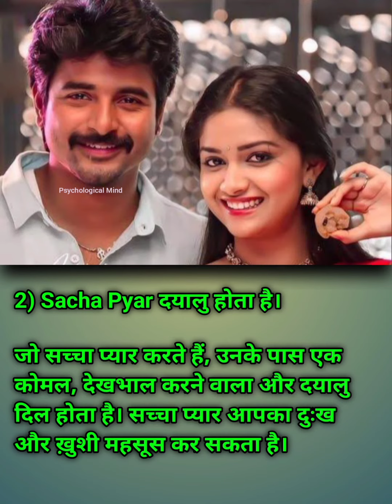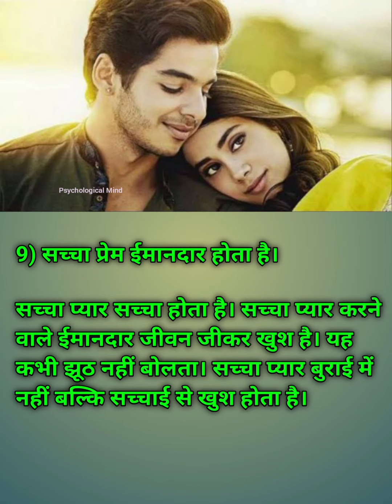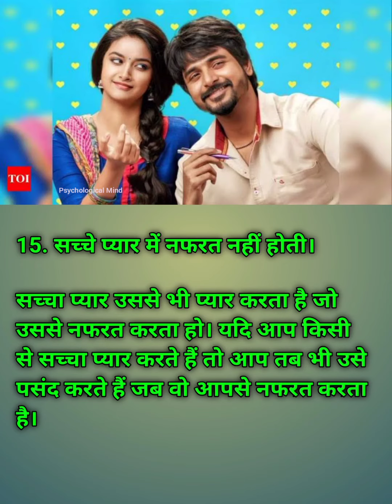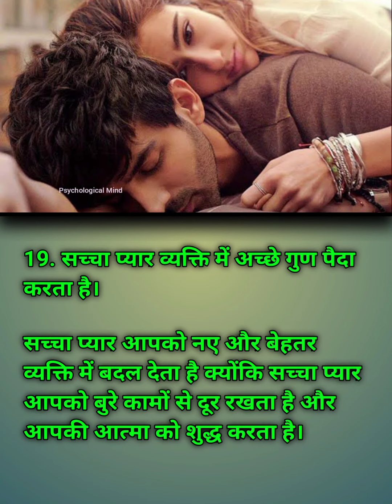Love | Psychological facts about love | Trending facts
Hello friends In today's video, I have told in this video how love should be, psychological facts about love, which are 100% effective, so you must watch this video🙏

Keywords-

✴️प्यार को ऐसा ही होना चाहिए
✴️Psychological facts about love in hindi
✴️Love
✴️Psychology facts
✴️psychological fact about love in Hindi
✴️love
✴️Psychology facts
✴️psychology facts in Hindi
✴️world facts
✴️love facts in hindi
✴️love facts video
✴️romantic video
✴️psychological facts about love in Hindi ✴️psychological facts
✴️amazing facts
✴️facts
✴️interesting facts
✴️amazing facts video in Hindi
✴️interesting facts video in Hindi

👉important links-

Sonu Kumar (Bhagalpur,Bihar)